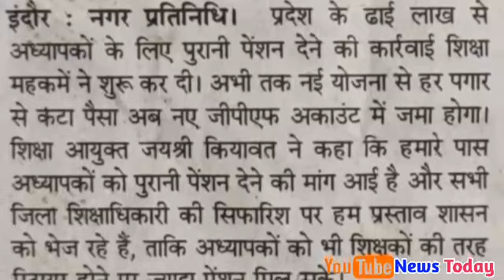GoodNews for MP Teacher-Teachers! GPF accounts of all new teacher cadres to be created, # OPS